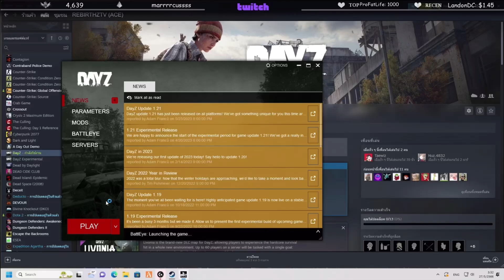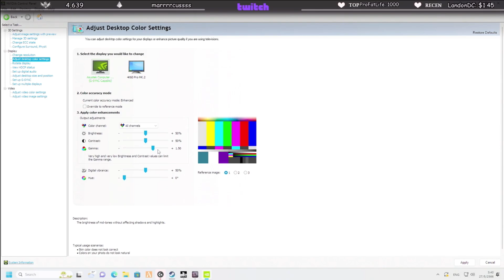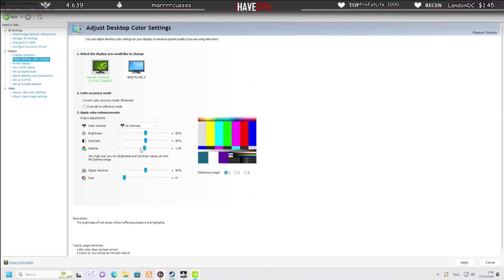ลุงแม็คเล่นเกม DayZ รอคิวตั้งนานโดนเตะออกเซิฟอย่างง่าย! | EP.6511